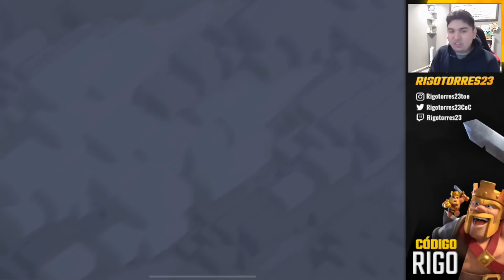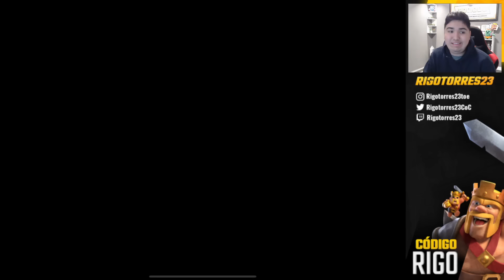ESTE EJERCITO ES DEMASIADO BUENO😈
Les comparto mis ataques en guerra random con druidas salvajes en th16.
Dejarme en los comentarios que les ha parecido el video. Espero les guste! No olviden darle a like y compartir con sus amigos!

Aveces subo algo a Instagram!